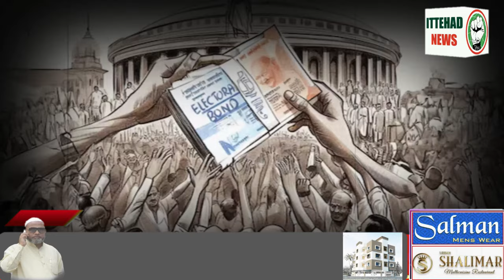ITTEHAD NEWS | BELGAUM NEWS | - LOKASABHA CHUNAAV AUR JANATA KE MUDDE